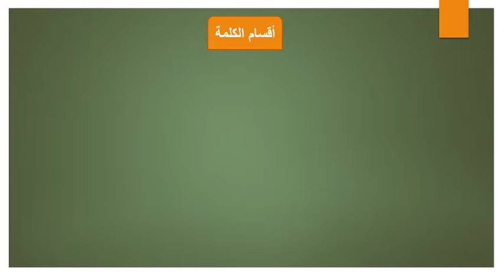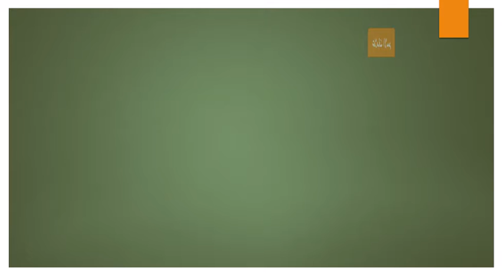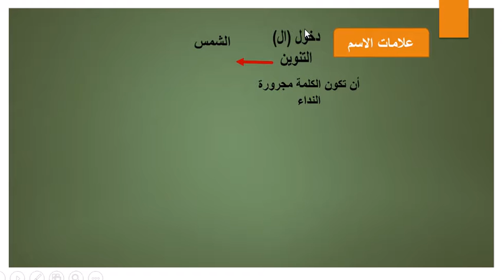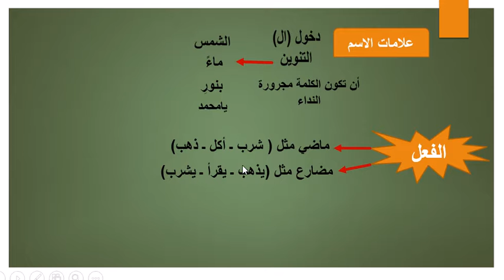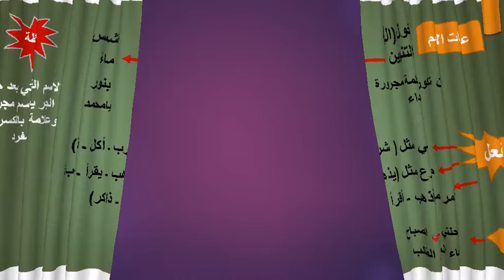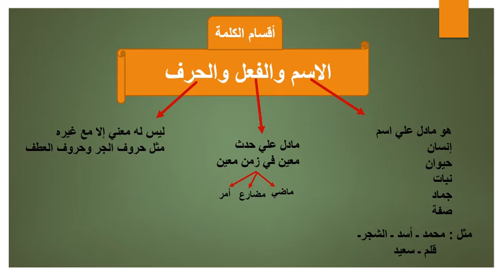الصف الرابع عربي الدرس اقسام الكلمة